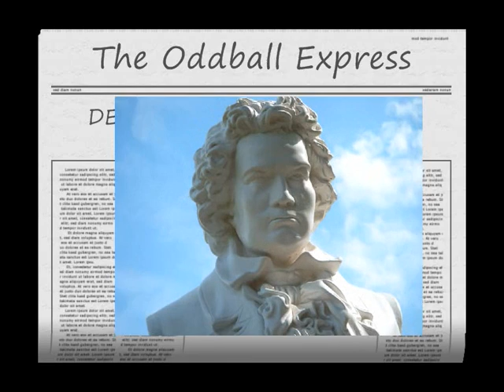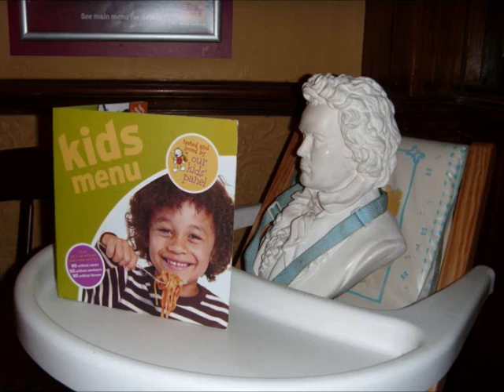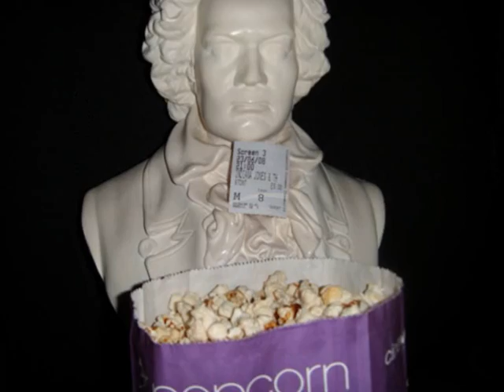Beethovens Big Day Out!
Beethovens not been out for a while, being a dead composer and all. So we took him for a day out as a treat. Bless him.
In the Mighty Boosh terms, he was like out Tony Harrison for the day, we favoured the papousse system as Beethoven didnt have a wheel port in his chin.